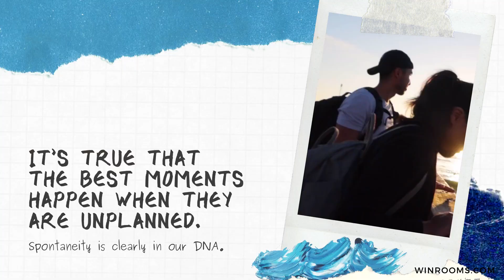Travel to the Sea beach | Enjoy Sea Beach adventure | Cox''s Bazar Sea Beach | Fun Sea Beach Life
Find the best hotels in Cox’s Bazar and enjoy the scenic beauty of the ocean. Go to the best hotel booking site in Bangladesh and find your perfect hotel.

Sea view
The listed hotels provide inconceivable beauty of the sea beach. Although it depends on the room how much of the scenic beauty of the ocean you are going to see.
Food
If you are going to stay in one of the hotels in Cox’s Bazar, you would want to make sure where you will find the most delicious food to fill your hungry stomach after enjoying the sea breeze all day. The website provides insights into the best restaurants, cafes in the city near your hotel.
Location
The locations of these hotels are also convenient for travelers. You can easily drive or use the shuttles services of your hotel to go from places to places.

Address: KA-218/3, Progoti Saroni, Dhaka 1229, Bangladesh,